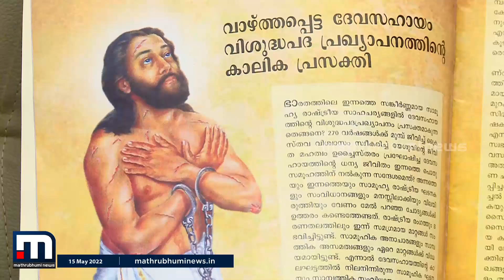വാഴ്ത്തപ്പെട്ട ദേവസഹായം പിള്ളയുടെ വിശുദ്ധ പദവി പ്രഖ്യാപനം ഇന്ന് | Mathrubhumi News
വത്തിക്കാനിലെ സെന്റ് പീറ്റേഴ്സ് ചത്വരത്തിൽ നടക്കുന്ന ചടങ്ങിൽ ഫ്രാൻസീസ് മാർപ്പാപ്പ വിശുദ്ധ പദവി പ്രഖ്യാപനം നടത്തും.

Happy viewing!